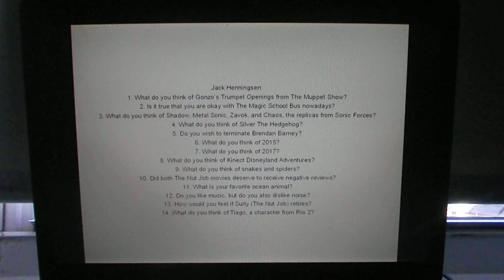Ask Spencer Collins Episode 33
Deadline: January 13, 2018.